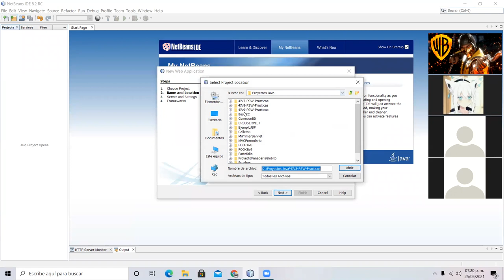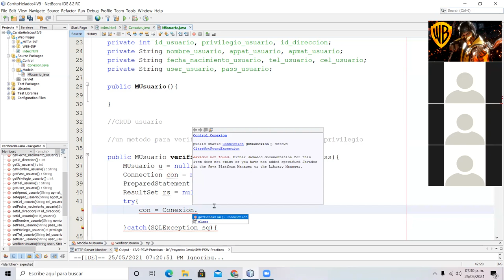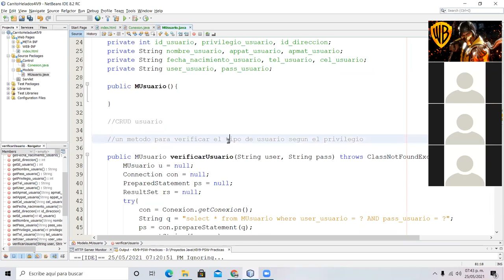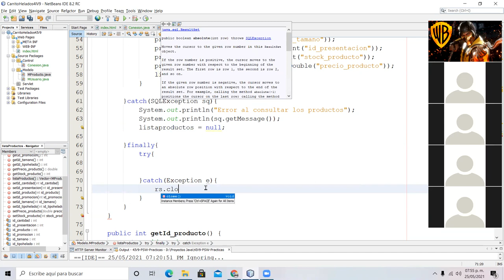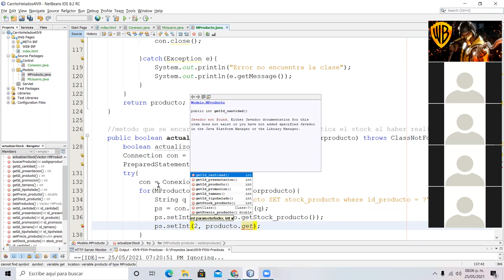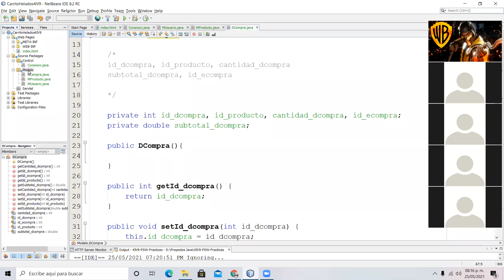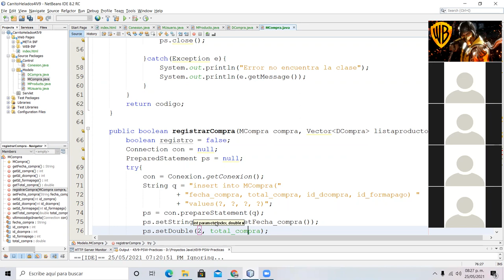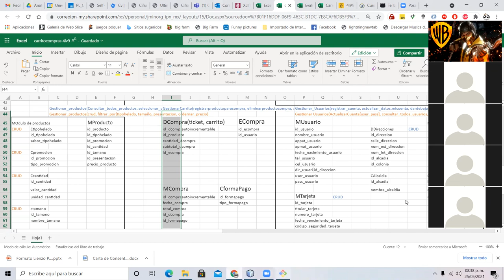Creación del los Modelos del Carrito de Compras primera parte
Explicación de como se hace el desarrollo de los modelos del carrito de compras de helados.